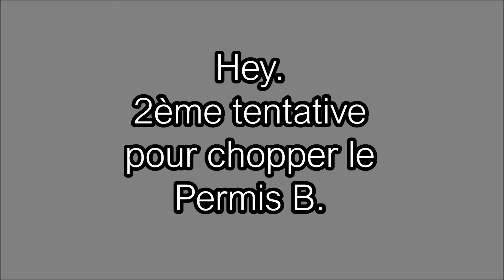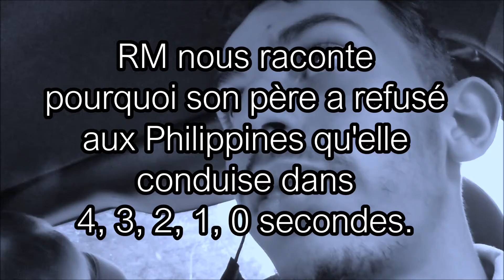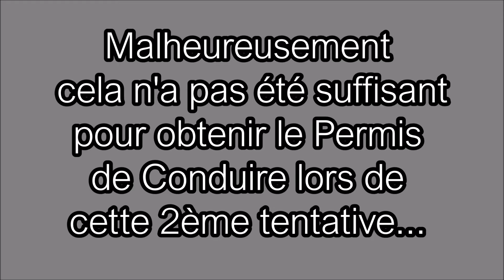2ème Tentative pour le Permis de Conduire